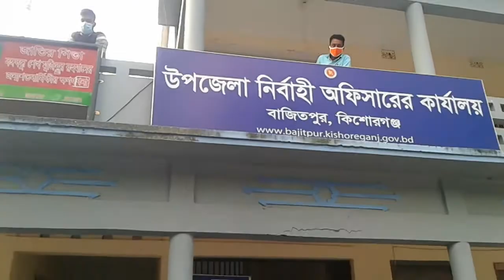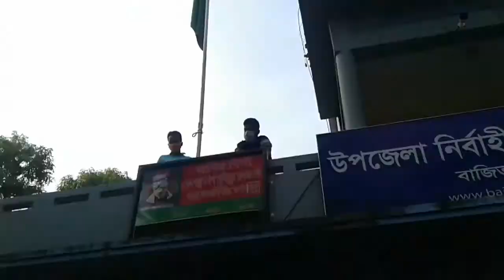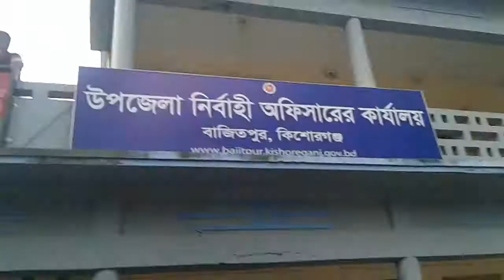বাজিতপুর উপজেলা কৃষকলীগের আনন্দ র‍্যালি।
মাননীয় প্রধানমন্ত্রী শেখ_হাসিনা ও খাদ্যমন্ত্রী সাধন চন্দ্র মজুমদার কে অভিনন্দন জানিয়ে বাজিতপুর উপজেলা কৃষকলীগের আনন্দ র‍্যালি।